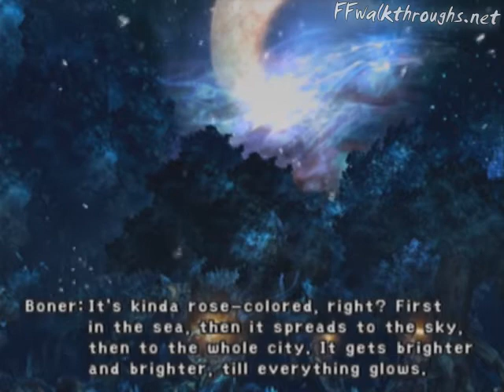Final Fantasy X - 059 - Tidus & Yuna Love Scene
Note: First ever play through of the game for me! Any helpful tips are appreciated!